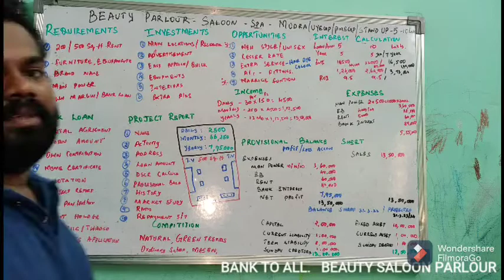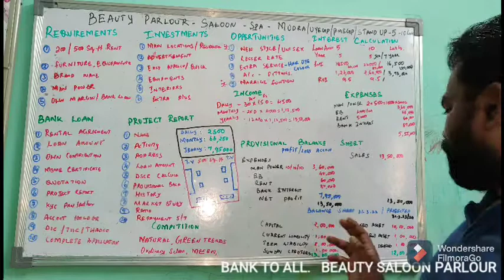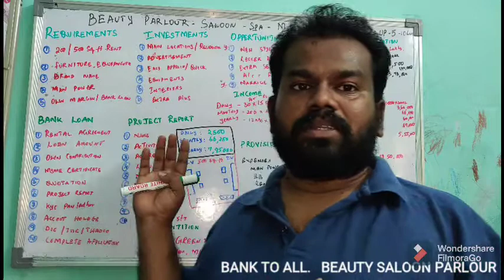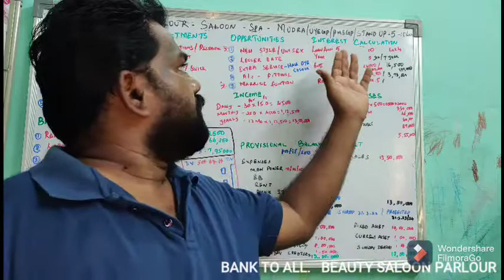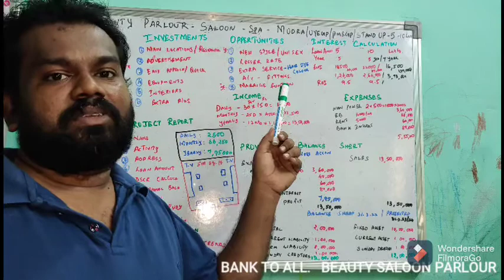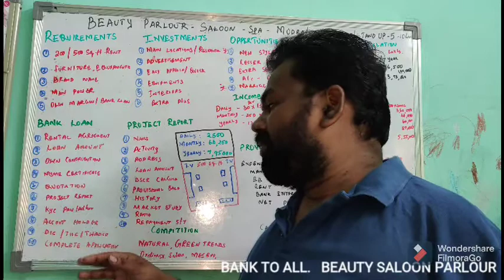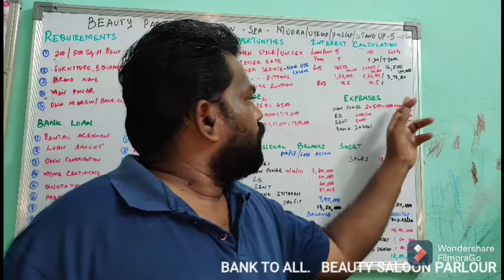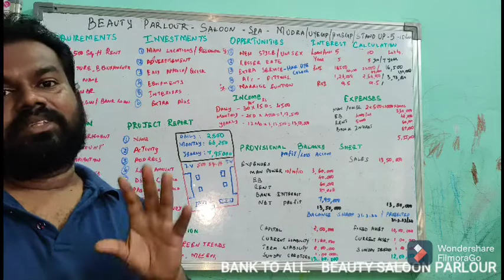சலோன் அழகி பார்லர் BEAUTY SALON BEAUTY PARLOUR SPA BUSINESS LOAN IN TAMIL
HOW TO START BEAUTY PARLOUR EASILY WITH HELP OF BANK LOAN, WHAT ARE THE ELIGIBILITY FOR BANK LOAN, WHAT ARE THE DOCUMENTS REQUIRED, HOW TO START BEAUTY SALOON FOR MALE AND FEMALE, IS IT GOOD TO START SALON FOR UNISEX, WHER TO START BEAUTY SALOON, HOW TO MARKET THE PRODUCT, WHAT ARE THE AREA REQUIRED FOR SALOON BUSINESS, HOW MUCH PROFIT WILL COME, HOW MUCH EXPENDITURE FOR SALON BUSINESS,